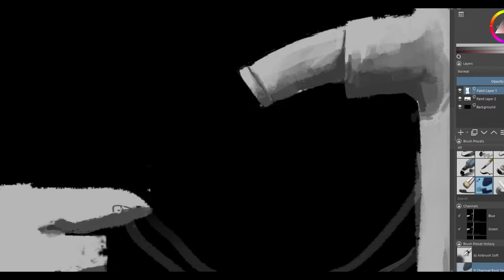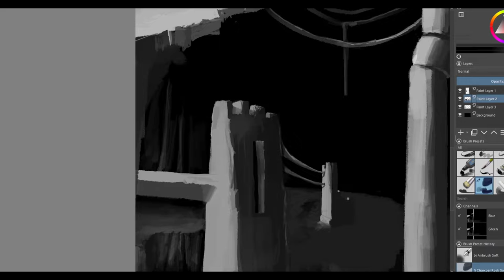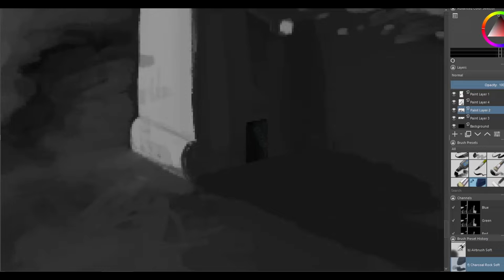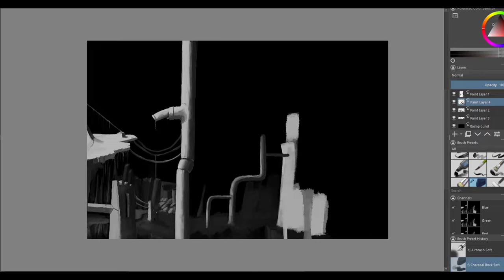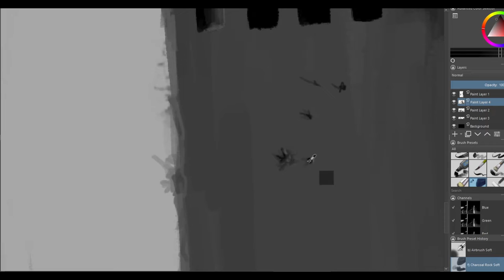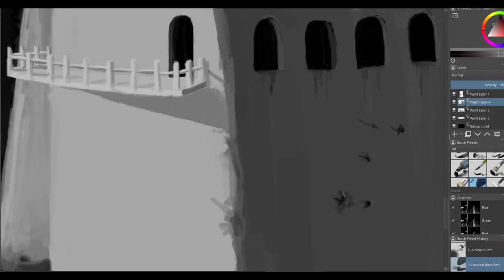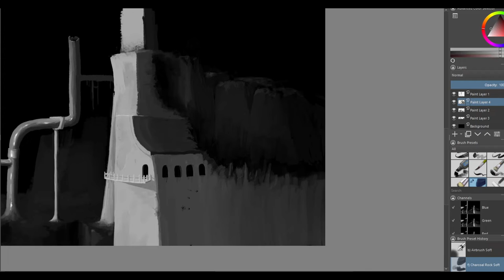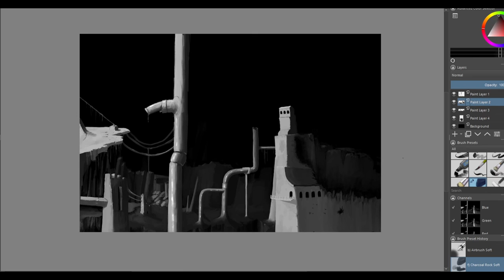[Speedpaint] "Concrete, Cables and Pipes."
Some have asked me, to record my drawing process, but I always forget, or am too embarrassed to show, but today I managed to do it, so yeah, this is how I draw! (At least for environments) May do another for characters next.

The drawing took roughly 3.5 Hours, condensed down to 13 Minutes.
More "process" videos like this might come soon.

Music used, in order:
Doom Eternal - Reclaimed Earth Ambient OST
Doom Eternal - Blood Swamps Ambient OST
Doom Eternal -  Mars Core Ambient OST
(Not sure why I went with this, but I felt it fit the mood)